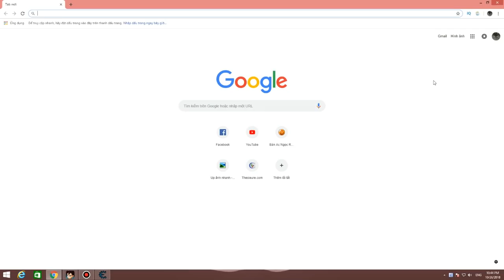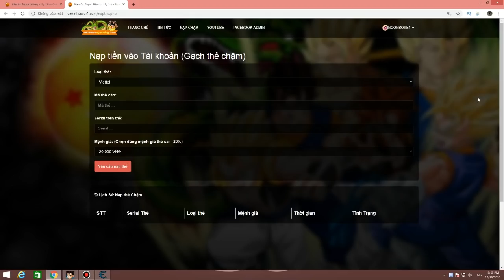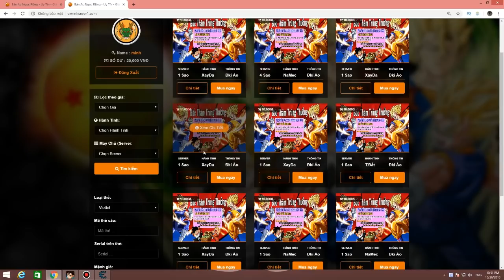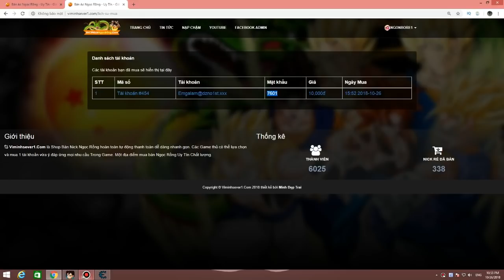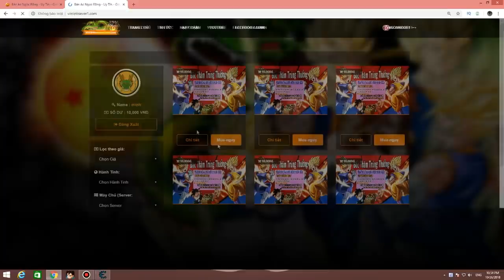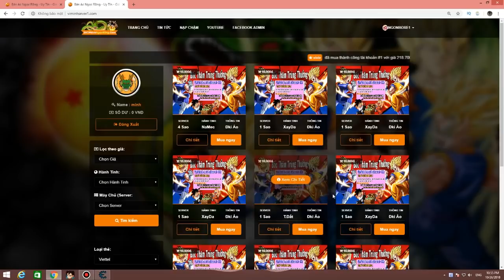Ngọc Rồng Online - Nick SS Có Đệ Tử Giá 10K